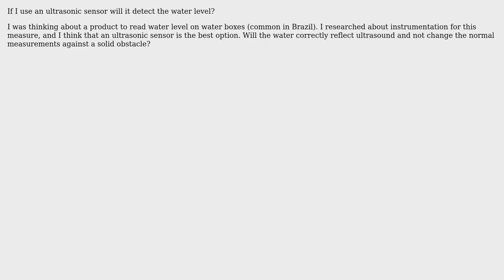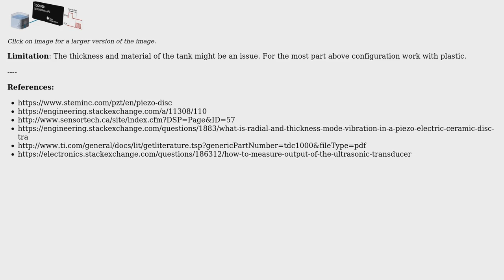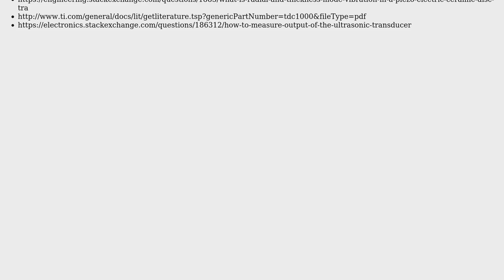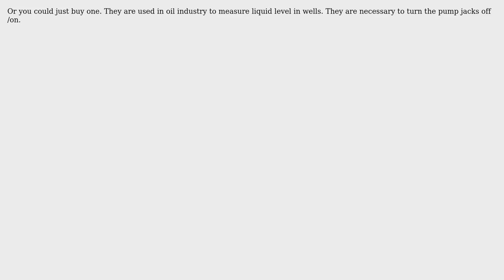Engineering: Can I use a ultrasound sensor to measure water level? (3 Solutions!!)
Engineering: Can I use a ultrasound sensor to measure water level?

With thanks & praise to God, and with thanks to the many people who have made this project possible! | Content (except music & images) licensed under CC BY-SA | Music | Images & others | With thanks to user Mahendra Gunawardena user Henrique Oliveira user hazzey user blacksmith37 user 706Astor and the Stack Exchange Network Trademarks are property of their respective owners. You are responsible for your own actions.